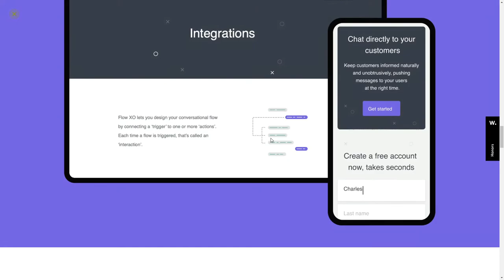Bien Studio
Bien Studio By Bien From Croatia
Bien is a design studio dedicated to a thoughtful and intentional user experience by partnering with teams that create innovative digital products.